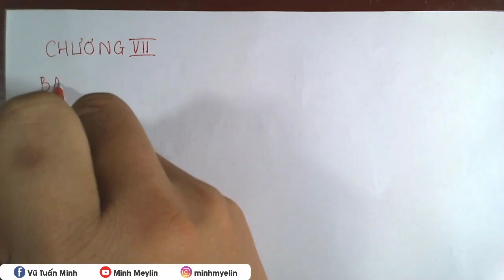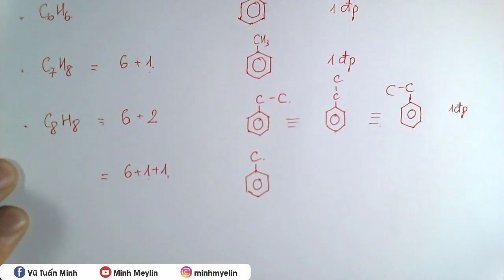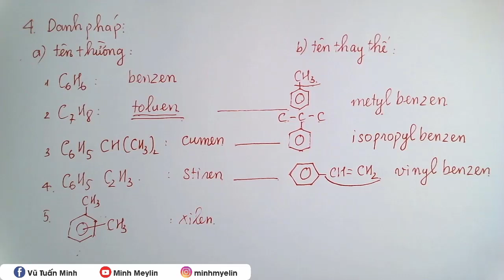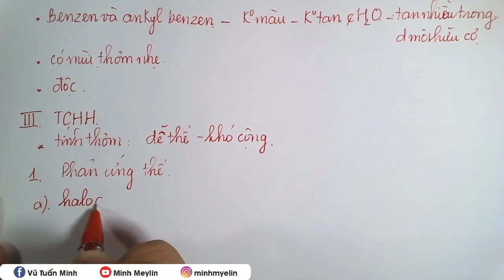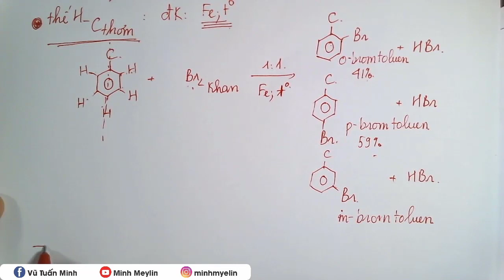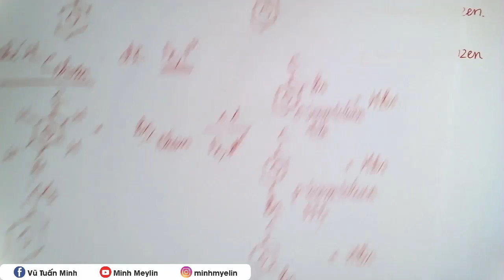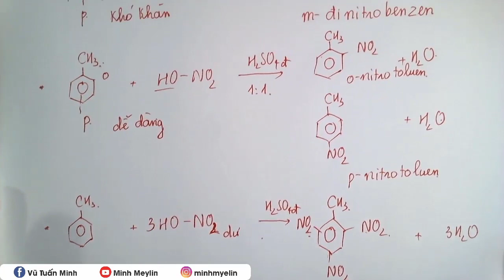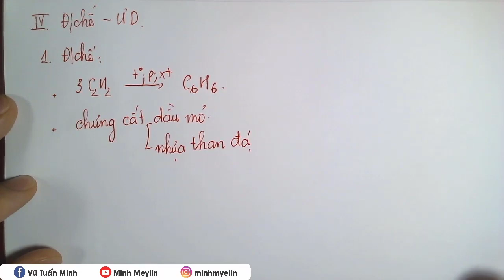[ HÓA 11 ] benzen lí thuyết